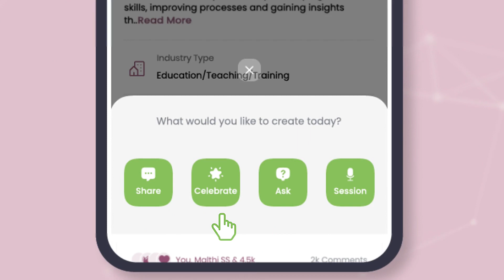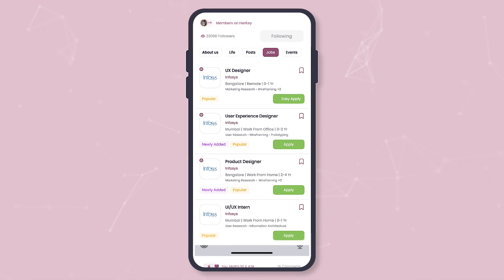HerKey - App Explainer Video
Did you try the new HerKey?

Join HerKey, India’s largest career community for women - to nurture, support and elevate her career aspirations as allies and champions.

The new platform offers a comprehensive suite of tools and resources to help you build a more inclusive and supportive workplace for women.

and bookmark it

Here's what this entails for you!

🌟 Share your brand story through the company page and posts

🗣️ Build and connect with your community in real-time through online sessions

🎁 Drive career engagement with women who want to work

🔍 Manage your job listings with ease

👩‍💼 Create a highly engaged candidate pool

Our team has worked tirelessly to craft an unparalleled experience, unlocking opportunities for women across India. We can't wait for you to experience the best of what HerKey has to offer.